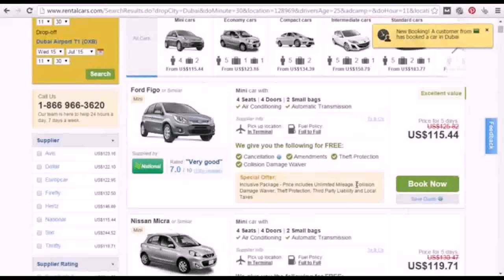Luxury Car Rental Dubai Airport - Gif Maker DaddyGif.com (see description)